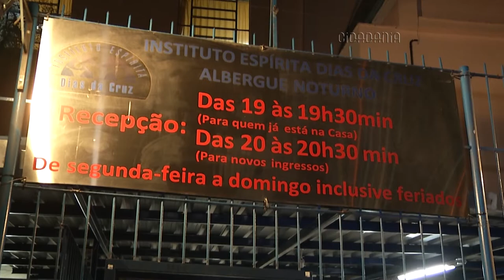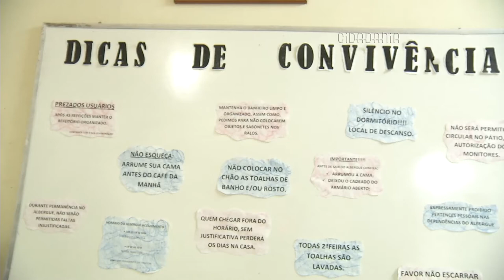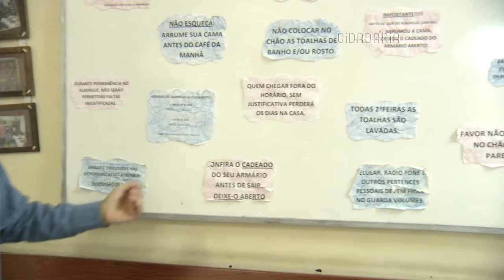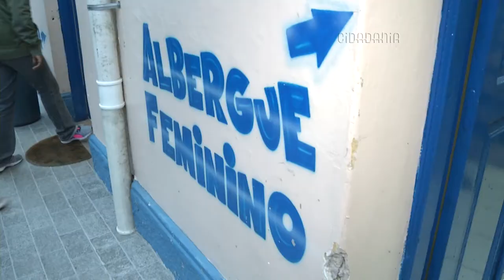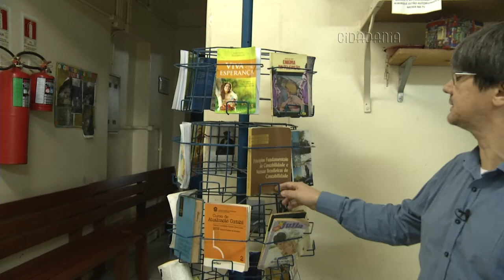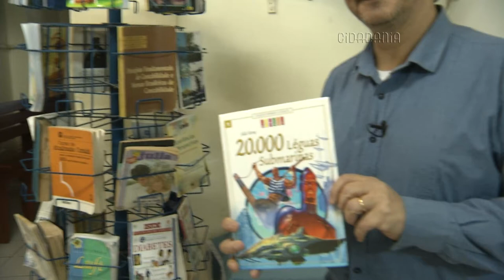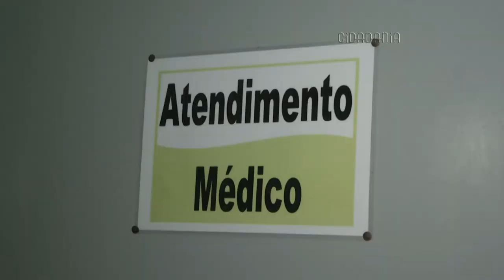Cidadania | TVE - Albergue Dias da Cruz - 16/6/2016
Localizado no bairro Azenha, em Porto Alegre, o albergue Dias da Cruz abriga todo tipo de necessitados, como pessoas carentes e moradores do interior do estado, que vêm para consultas médicas na capital.

Lá, estas pessoas ganham roupas limpas, tomam banho, jantam e, no dia seguinte, recebem café da manha. O abrigo tem capacidade para 100 pessoas, 68 na ala masculina e 32 na feminina.